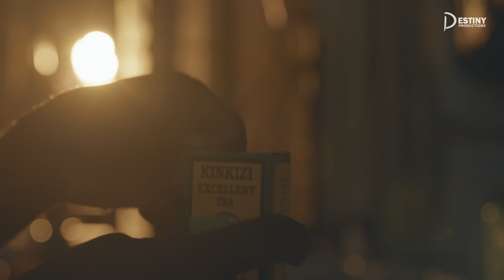MORNING TEA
Destiny Productions will explore untapped ,deep stories about life style, arts,  business, culture and entertainment. Destiny production is a Dynamic  and innovation company at the forefront for Video And Audio Production ,PA system ,live band ,live Events .Documentary short film Graphics E.T.C